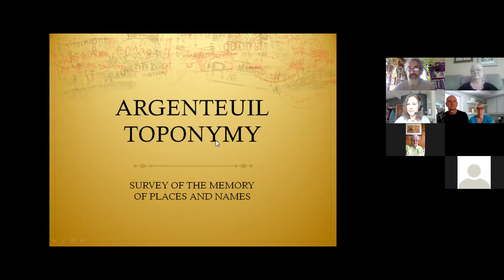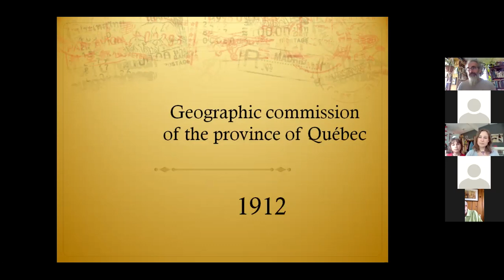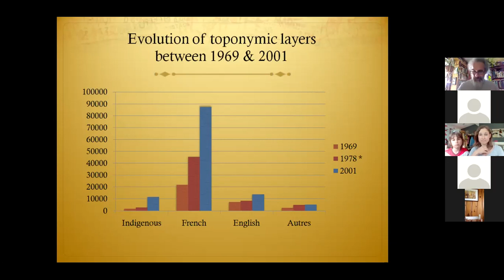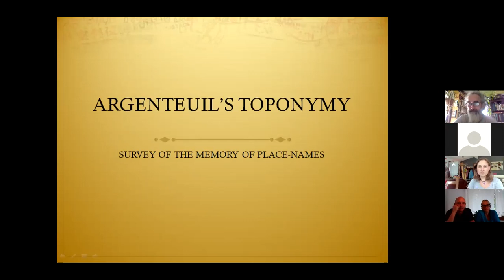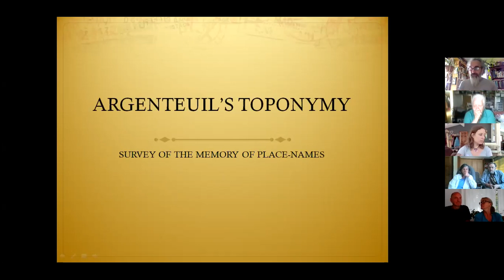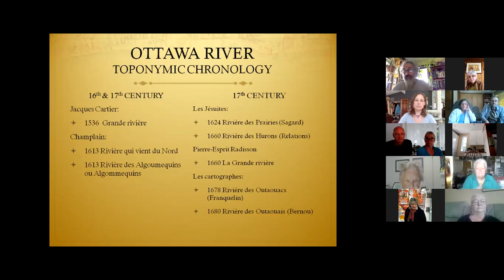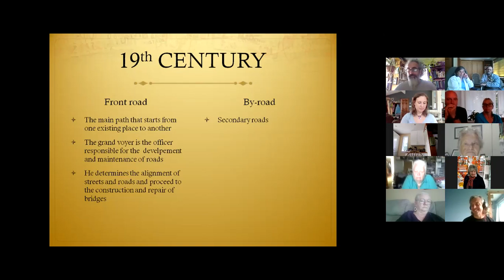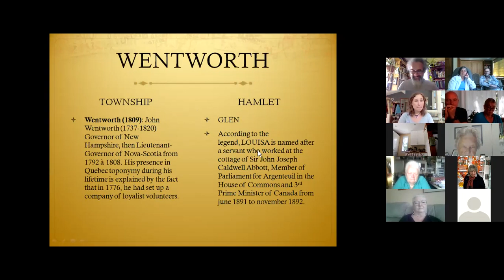4K Lecture Series – A Regard on Toponymy by Historian & Storyteller Robert Simard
You probably have often wondered about the origin of the names given to places, streets, lakes and bridges in our town and villages. Where does the name Lachute come from? Why Morin Heights ? What about Harrington or Sir John's lake?
The toponymic coverage of a territory is presented as an image of the human environment to which the vestiges of the past are attached.
During this conference, historian Robert Simard invites you to go in search of the memory and the name of the places which surround us.